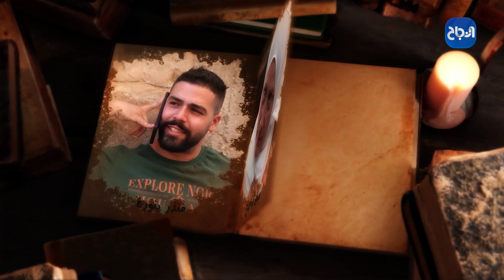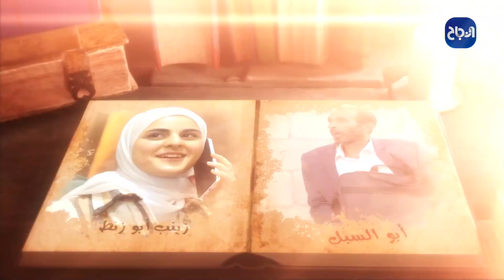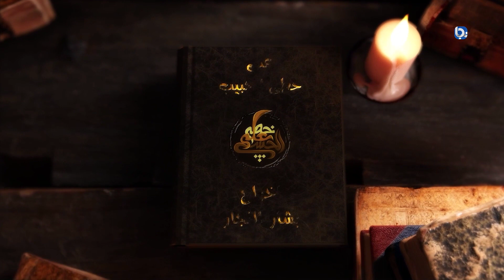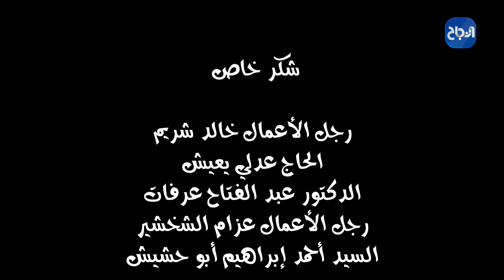علي خطى الحبيب - تجارة ثقة - #19